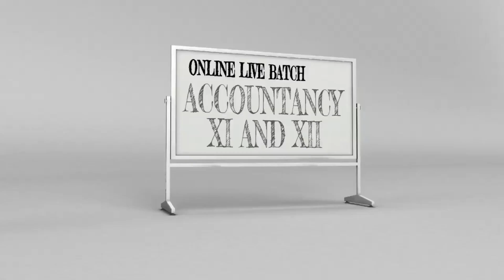Limited Seats. (Only 10 seats available)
Only 10 seats available.